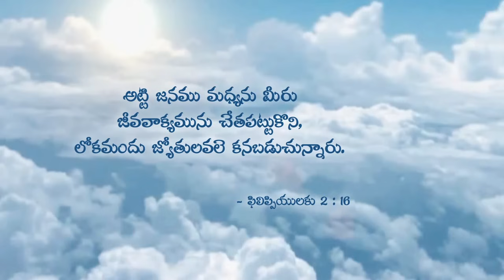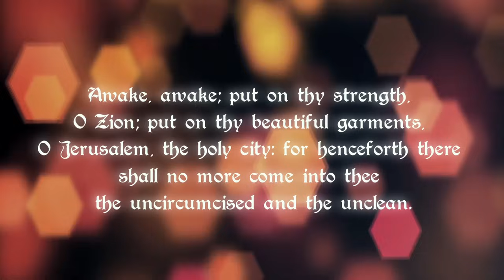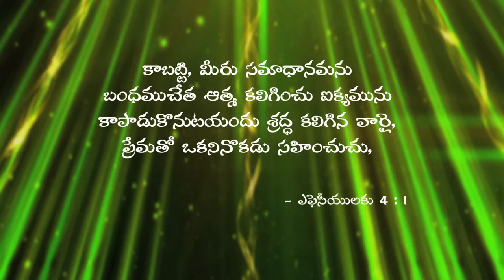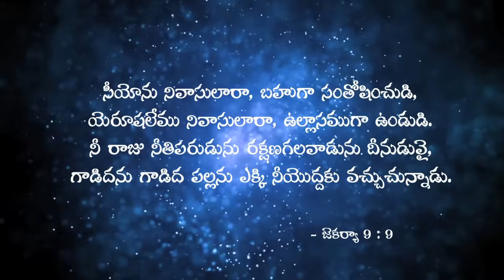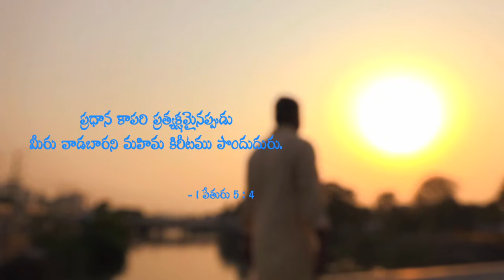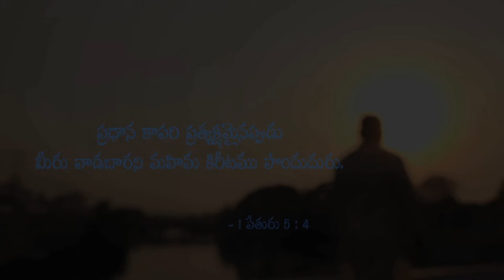SAMAYAMIDHE By SUNDER SINGH, AVADH JOHN& ENOCH JAGAN. Latest Telugu Christian Song 2018.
VOCALS: SUNDER SINGH PAIDIPAMULA, AVADH JOHN, ANAYA SOUDHA.
CHORUS: MONICA, RACHEL, PRABHU, FRANKLIN
MUSIC/MIXED/MASTERED BY: ENOCH JAGAN